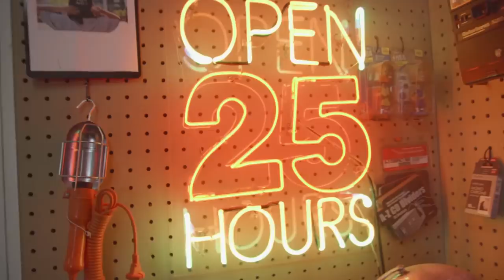RENCANA ONAD UNTUK REUNI KILLING ME INSIDE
Vocalist of the band Killing Me Inside - Onad squeezed us in his busy schedule to drop by and have a talk along with few drinks. We discussed about the reunion of the band, how his carreer has taken off on TV,  which local celebrities he dislikes and many more. Tune in and leave your comments about this video down below. Enjoy...!!!

Host :
Febian Kreate